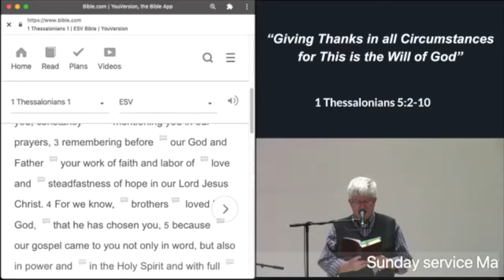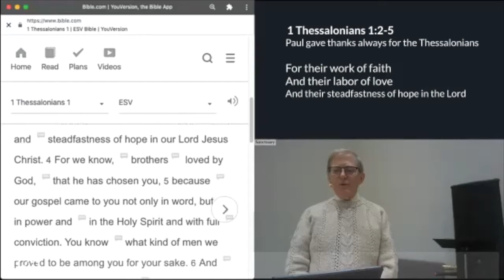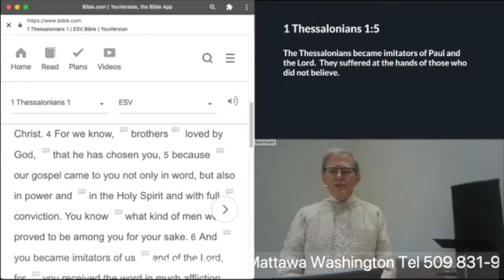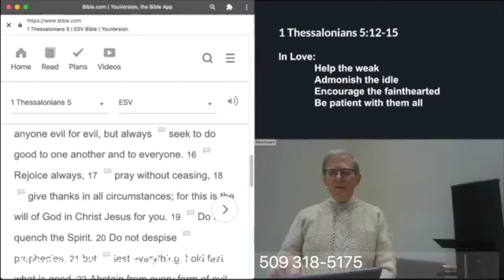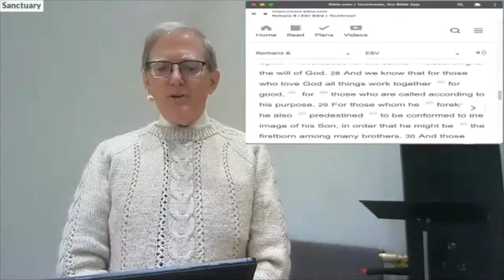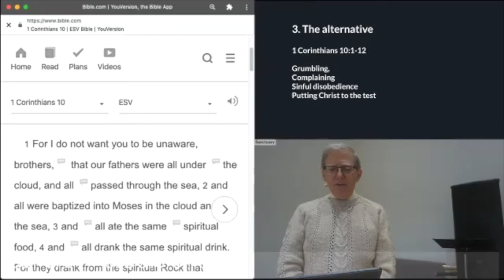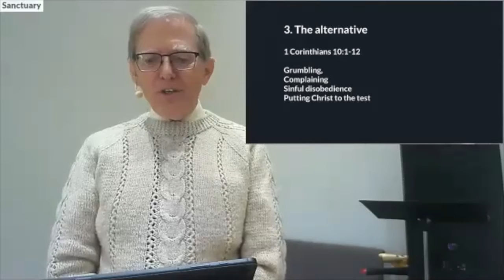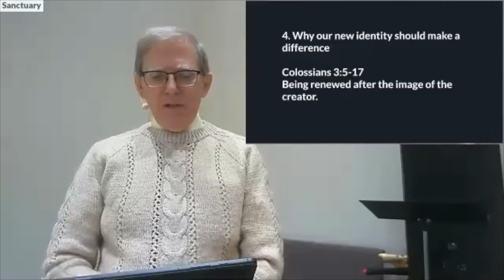11/22/20 | Giving Thanks in All Circumstances for this is the Will of God in Christ Jesus for You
11/22/20  | Giving Thanks in All Circumstances for this is the Will of God in Christ Jesus for You | Saddle Mountain Bible Church | Jim Mudge
“Giving Thanks in all Circumstances for This is the Will of God”
1 Thessalonians 5:2-10
1. Giving thanks in all circumstances
Ephesians 5:20 Give thanks for everything to God the Father in the name of our Lord Jesus Christ.
1 Thessalonians 5:18 Give thanks in all circumstances for this is the will of God
1 Thessalonians 1:2-5
Paul gave thanks always for the Thessalonians
For their work of faith
And their labor of love
And their steadfastness of hope in the Lord
Acts 17:1-9
Paul proclaimed from the Scriptures that Jesus is the Christ and many believed.
Unbelieving Jews and gentiles opposed them
1 Thessalonians 1:5
The Thessalonians became imitators of Paul and the Lord.  They suffered at the hands of those who did not believe.
1 Thessalonians 5:12-15
In Love:
Help the weak
Admonish the idle
Encourage the fainthearted
Be patient with them all
1 Thessalonians 5:16-18
 Rejoice always
Pray without ceasing
Give thanks in all circumstances
2 Corinthians 6:8-10
Paul’s own example:
Suffering all for the sake of Christ
Sorrowful yet always rejoicing
1 Thessalonians 5:19-25
Paul’s Prayer,
May the God of peace sanctify you completely.
May your spirit, soul, and body be kept sound and blameless at the coming of our Lord Jesus Christ.
2. Giving thanks when you don’t feel there is much to give thanks for.
The example of Joseph
Romans 8:28
Paul in Prison and shipwrecked
Aging
3. The alternative
1 Corinthians 10:1-12
4. Why our new identity should make a difference
Colossians 3:5-17
Being renewed after the image of the creator.
Grumbling,
Complaining
Sinful disobedience
Putting Christ to the test